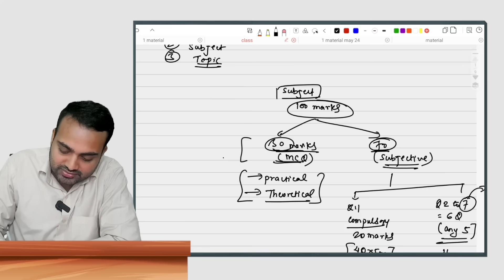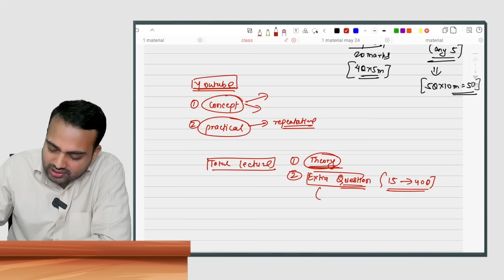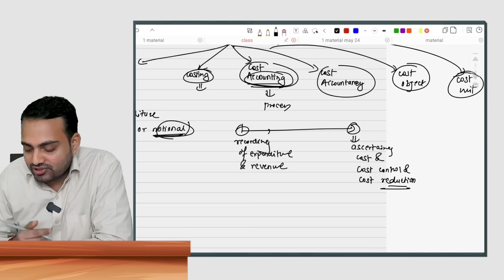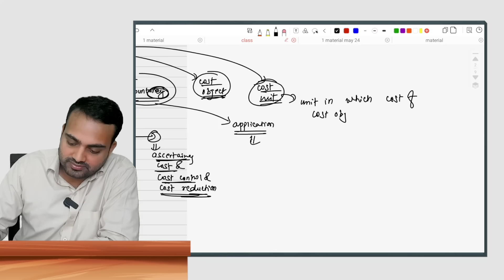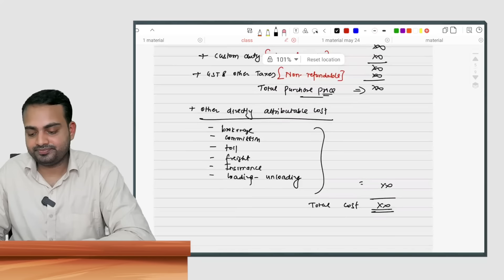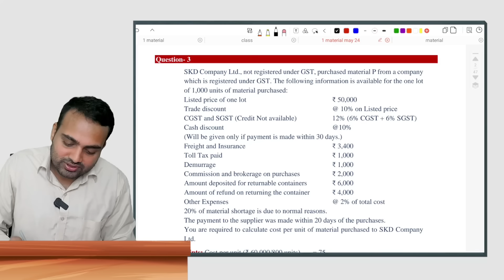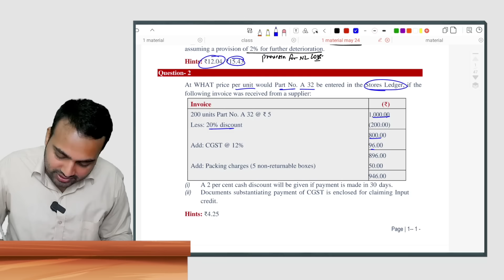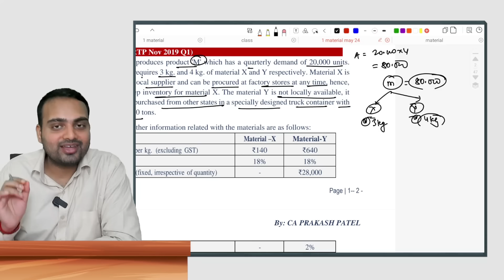Ca Inter Costing Fastrack Batch for May 2024 Attempt| Lecture 1| Material Cost Part-1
CA- INTERMEDIATE
For all updates regarding notes and important questions related to Costing, FM and SM: